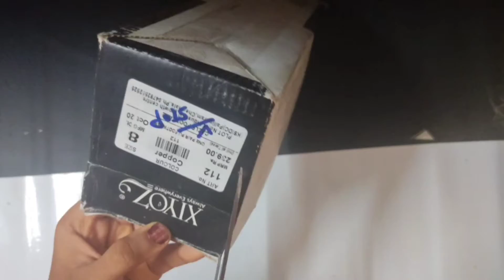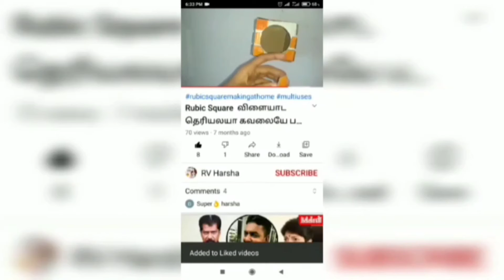Waste Shoe Box Reuse Idea// WasteBox to Beautiful✨Organizer//Organizer Making at 🏡//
Hi 👋hello 🙋‍♂️ and Everyone,

In this video 🎥 I'm Going to show to that is How to reuse Waste Shoe Box into Beautiful✨, Attractive💫, Colourful🌈 Organizer😍.

Materials Used :

Waste shoe 👞 box
Waste paper📄
🖋 and ✏️
Gum , ✂ and 📏
Some Paints🎨
A4 sheet or ⚪ White Paper

If You Like this 🎥 Video plz LIKE, SHARE and SUBSCRIBE and click the "ALL" Option Bell🔔 Icon... And Don't Forget to comment 💬 in Comment Section... It is very Motivating to do more videos on 🔮 Future.

Musician: ASHUTOSH

Musician: Rook1e